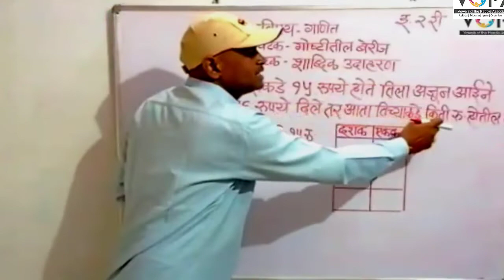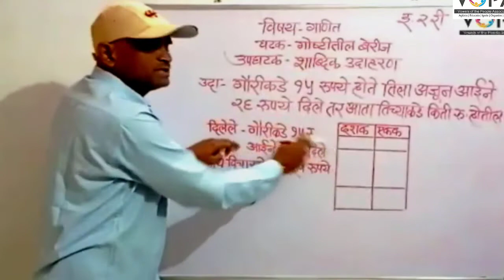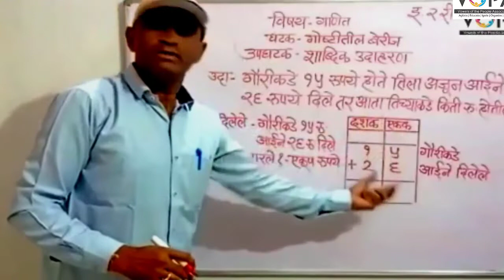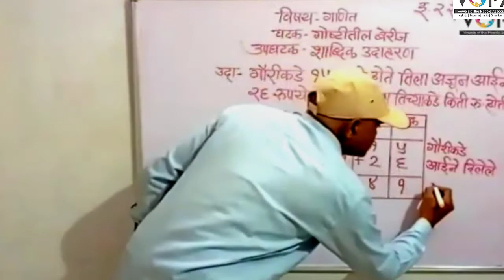2री | गणित | पेज क्र. 51 | गोष्टीतील बेरीज-२ | चला शाब्दिक उदाहरण सोडवू या | VSchool